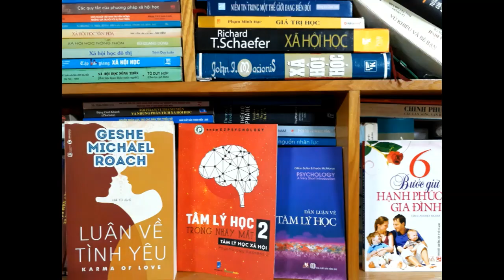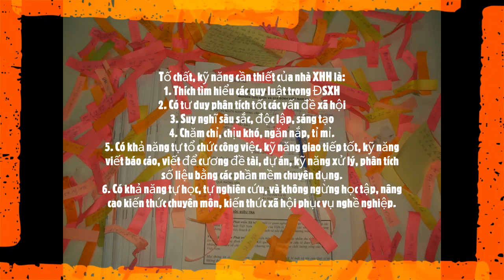Tố chất, kỹ năng của một nhà xã hội học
Video chia sẻ một số tố chất cần có của một nhà xã hội học. Đây là những quan điểm cá nhân của Kênh. Rất mong nhận được những đóng góp ý kiến hoặc nguồn tài liệu về chủ đề này từ các bạn đồng nghiệp.
Rất mong các bạn ủng hộ kênh, có những đóng góp để kênh ngày càng hoàn thiện hơn!
KÍNH MỜI QUÝ KHÁCH GHÉ THĂM:
2. Trang web của Trung tâm Đào tạo và Phát triển Tri thức – ITCD
3. Trang Panpage của Trung tâm Đào tạo và Phát triển Tri thức – ITCD
4. Trang PanPage Xã hội học – Góc nhìn mới về cuộc sống
Kênh; ThanTrungDung, Khoa học Ứng dụng
Cảm ơn nhiều!!!